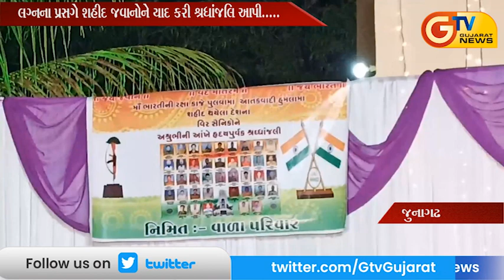જુનાગઢ:-જુઓ... આ ગામ... જેમાં લગ્નના પ્રસગે શહીદ જવાનોને યાદ કરી શ્રધાંજલિ આપી.....